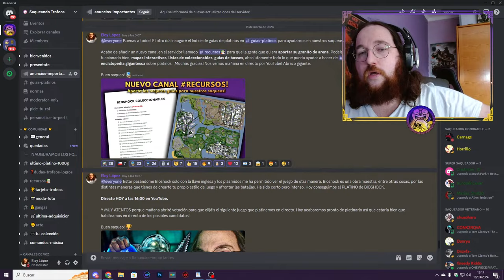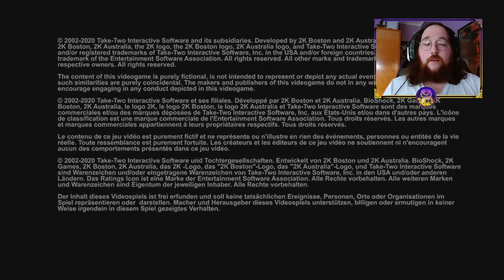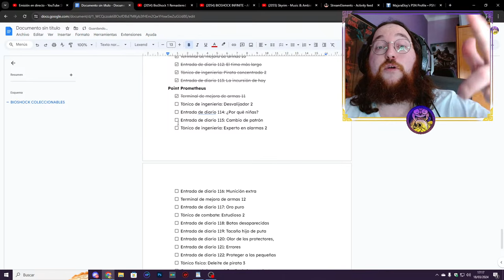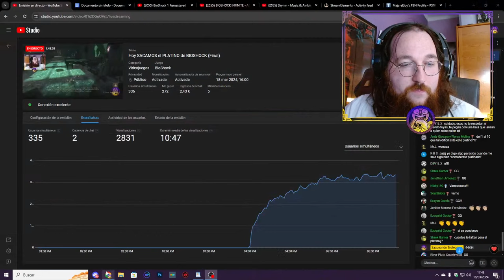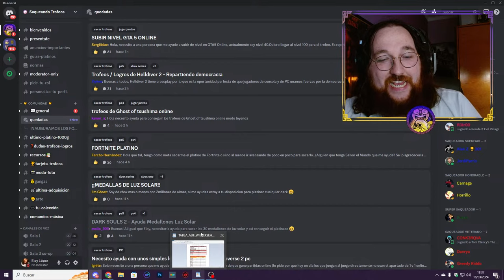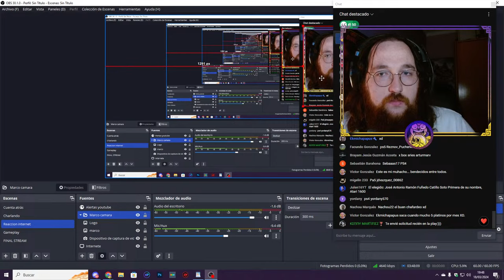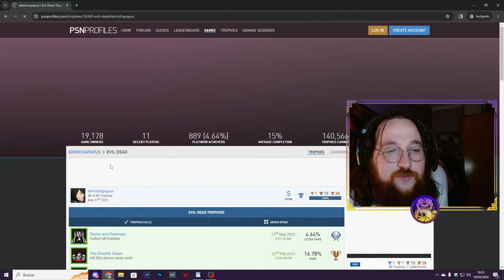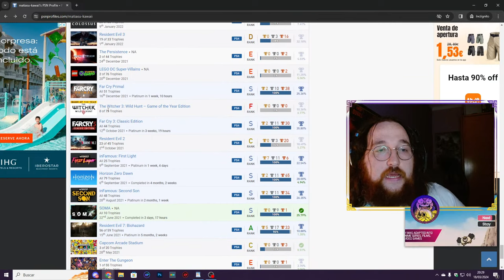Hoy SACAMOS el PLATINO de BIOSHOCK (Final)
Ha sido una experiencia corta, pero muy intensa. En este directo PLATINAMOS BIOSHOCK y lo haremos como lo empezamos: solo utilizando solo la llave inglesa y los plásmidos. ¿Será posible vencer al boss final con ese método?

Buen saqueo! 🏆